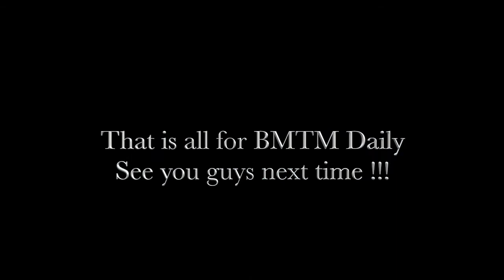BMTM Daily April 30, 2018